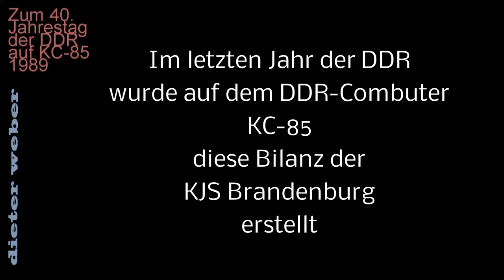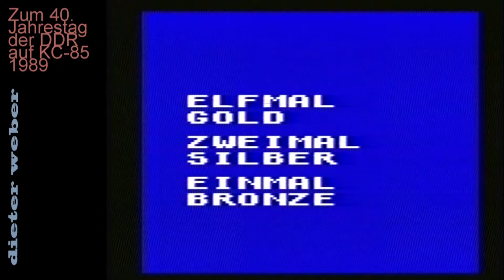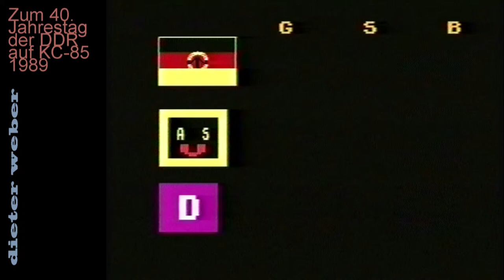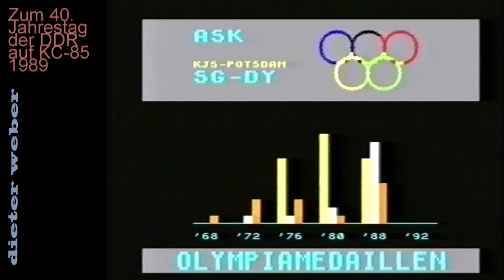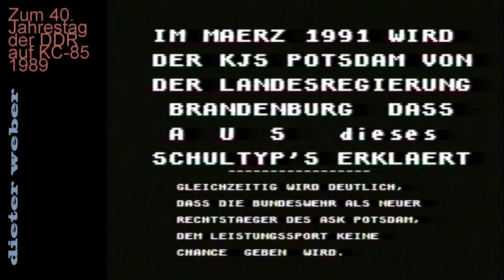KJS Potsdam - 40Jahre DDR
Eine Bilanz der olympischen Medaillengewinner der Sportschule Brandenburg/Potsdam bis zu diesem Zeitpunkt 1989, dem letzten Jahr der DDR - erstellt auf einem KC85, dem 8Bit-Rechner der DDR.